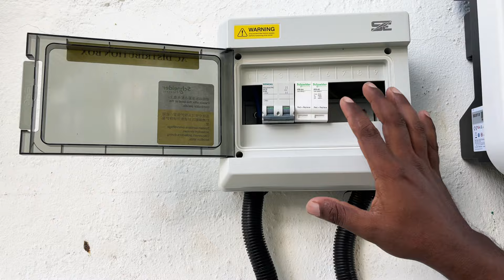இனி மின் கட்டணம் வராது | Solar Power Systems | Sri Lanka | Rj Menaka | Rj Chandru Vlogs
Hello everyone! Join me on RJ Chandru Vlogs to get a glimpse of Solar Power Systems. How does SolaX AC Charger use for solar energy? Is the solar power system worth the investment?

Find out from the experts in this video.